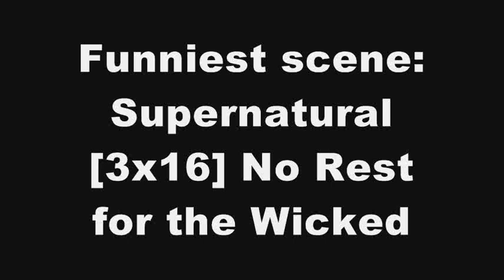Funniest scene: Supernatural [3x16] No Rest for the Wicked